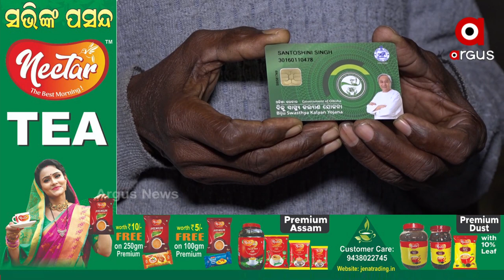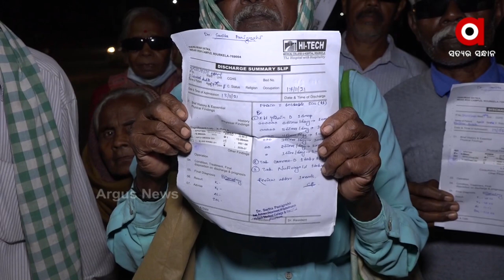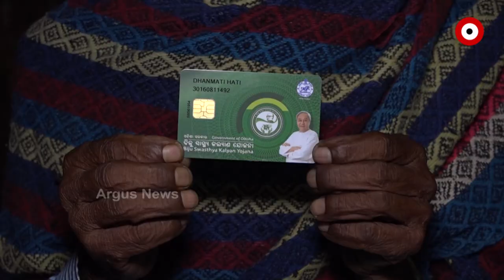ବିଜୁ ସ୍ଵାସ୍ଥ୍ୟ କଲ୍ୟାଣ ଯୋଜନାରେ ଚାଲିଛି ଦଲାଲ ରାଜ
ବିଜୁ ସ୍ଵାସ୍ଥ୍ୟ କଲ୍ୟାଣ ଯୋଜନାରେ ଚାଲିଛି ଦଲାଲ ରାଜ । ନିଜର କମିଶନ ତଥା ଘରୋଇ ଡାକ୍ତରଖାନାକୁ ଫାଇଦା ପହଞ୍ଚାଇବା ପାଇଁ କିଭଳି କାର୍ଡଧାରୀଙ୍କୁ ଭୁଆଁ ବୁଲାଯାଉଛି ଏହାର ଏକ ଜ୍ୱଳନ୍ତ ଉଦାହରଣ ଦେଖିବାକୁ ମିଳିଛି ସୁନ୍ଦରଗଡ଼ ସଦର ବ୍ଲକର କିରେଇ ଓ ବାରଗାଡ଼ ପଂଚାୟତରୁ